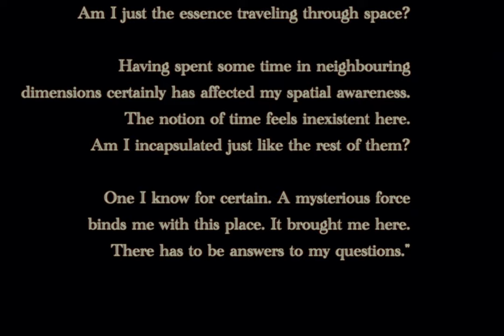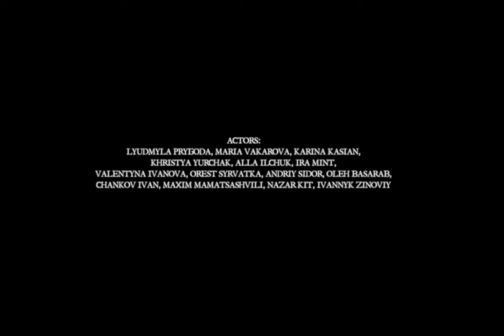ĠENN - THE SISTER OF (A Short Film)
This project encapsulates the love, dedication, and hope that is only possible when passionate people come together. It's a journey of overcoming all obstacles to create a piece of art that transcends cultures, languages, and boundaries.

Hope you enjoy watching The Sister Of as much as we enjoyed creating it.

See you in another dimension!

The song was edited for artistic reasons to accompany the short film. Link to the full song

LYRICS

The Sister Of

pulsed by the wisdom that lies beneath your gum
blood glistens between your clenched teeth
mouth barely open
it drips as you breathe
the clot is formed

as the leaves toss their heads when the night falls
it’s a new sun it’s a new dawn
some will fall some will dance while I lay here and fall

the alienation that bursts out of sight
agitation that brings through the light
whispers in your ears
catching sight of the perceived silence
oh how you linger, you freeze
you’re deceived by your own predictions

fall, fall, fall

THE SISTER OF

Track co-produced by Tom Hill, Dan Fox and ĠENN
Co-recorded by Tom Hill at The Bookhouse and Dan Fox at Brighton Electric
Mixed by Tom Hill at The Bookhouse
Mastered by Katie Tavini at Weird Jungle
Distributed by Republic of Music
Published by Wipe Out Music Ltd.

Director: Kyrylo Volovych @kyryl.volovych
Cinematographer: Borya Borysov @boryaborysov
Creative Direction: Leona Farruġia @leiowna at Ajn Akka @ajnakka
Executive producer: Kyrylo Volovych @kyryl.volovych
Production Company: Control Freak @controlfreak.tv
Producer: Elizaweta Mowshyna @lizunellla
Producer: Marharyta Voronova @voronkanova

Main role: Liliya Syvytska @liliya_syvytska
Supporting role: Tetyana Dvorzhak @taniadvorzhak
Focus puller/1AC: Kostya Posvaliuk @posvaliukk
Gaffer: Mykola Nester
2AC: Dmytro Myslinchuk
MUAH: Nataliia Aslanova @nataliia_aslanova
MUAH assistant: Julia Aksionova @julia_aksionova
Style assistant: Kirill Grinberg @k_grinberg_
Admin department: Oleksandr Tramway @tram_lv, Anton Musianovych @toxa.an

Edit: Kyrylo Volovych @kyryl.volovych
Colorist: Matthias Stoopman @matthias.color

Cast:
Lyudmyla Prygoda, Maria Vakarova, Karina Kasian, Khristya Yurchak, Alla Ilchuk, Ira Mint, Valentyna Ivanova, Orest Syrvatka, Andriy Sidor, Oleh Basarab,
Chankov Ivan, Maxim Mamatsashvili, Nazar Kit, Ivannyk Zinoviy

Tech support: @patriotrental @iaroslavpleskach

This project was supported by Arts Council Malta.

[[Follow ĠENN]]